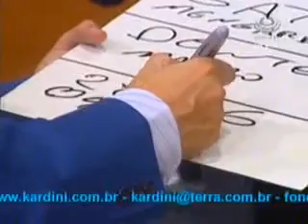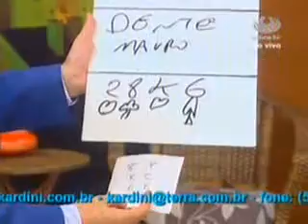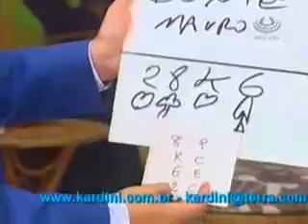TELEPATIA COM PAPÉIS NO CÁLICE (KARDINI na TV - 26/03/2010)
Em sua 313ª participação semanal e consecutiva no programa Bibo Nunes Show (Ulbra TV) dia 26/03/2010 o ilusionista e mentalista KARDINI apresenta mais um pequeno experimento de telepatia multipla. Para ser conferido.